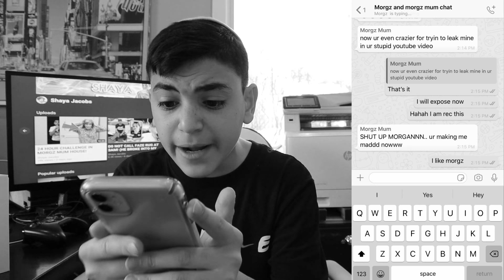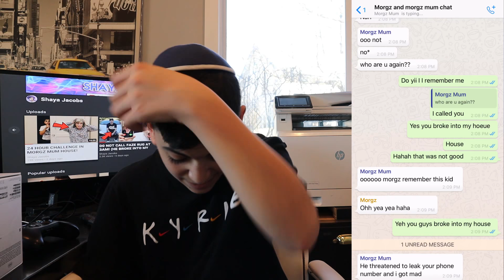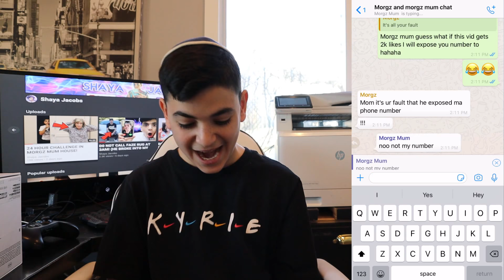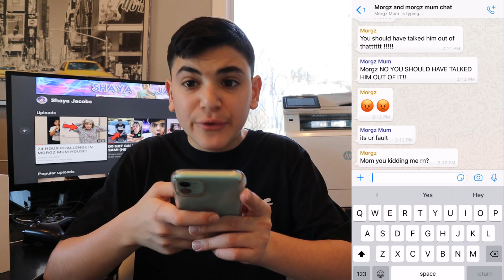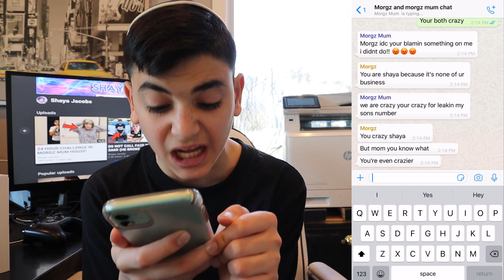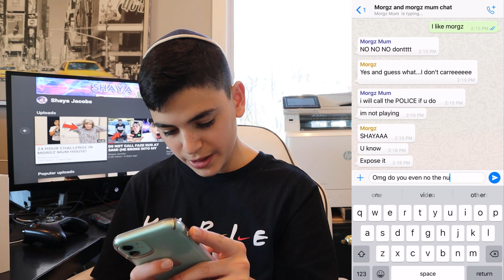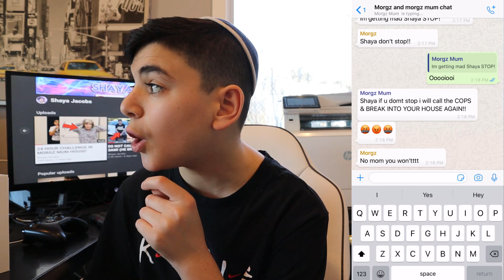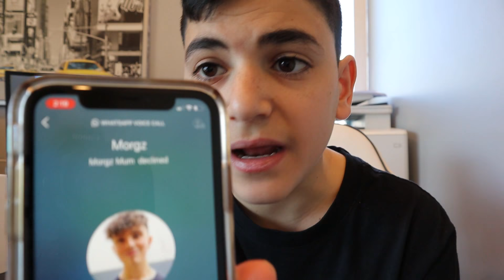DO NOT CALL MORGZ AND MORGZ MUM AT 3AM! (THEY HAD A HUGE ARGUMENT!)